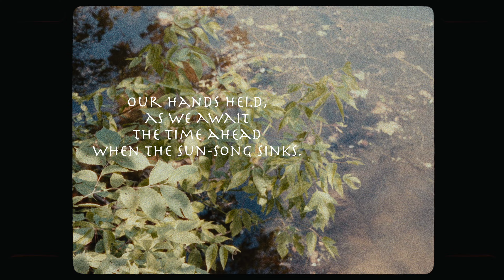Litha/Summer Solstice (2024)